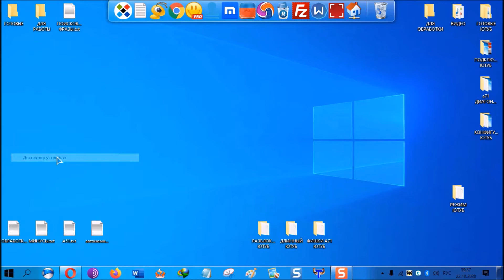В спящем режиме отключается интернет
Почему после спящего режима не работает интернет. Куда он уходит, выключается и пропадает.